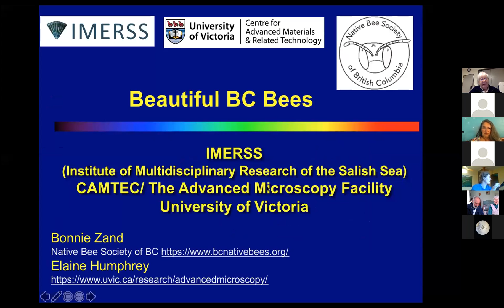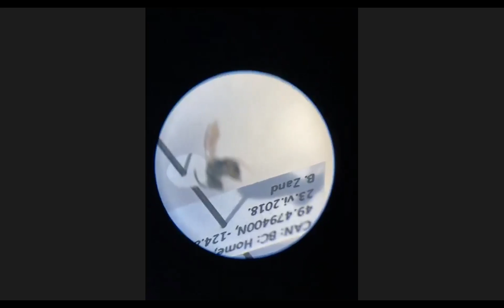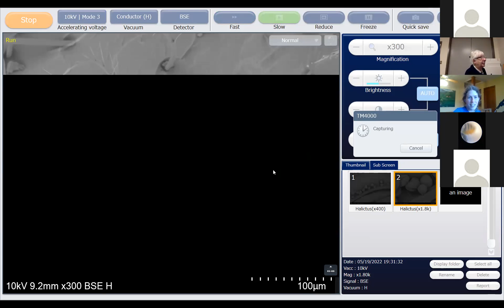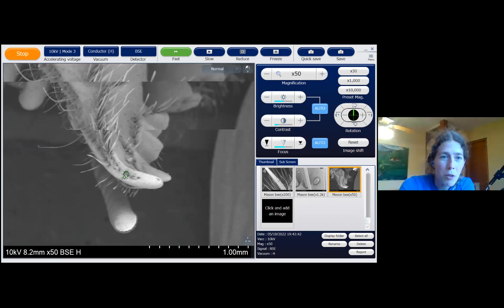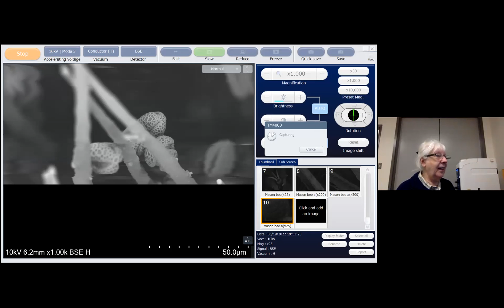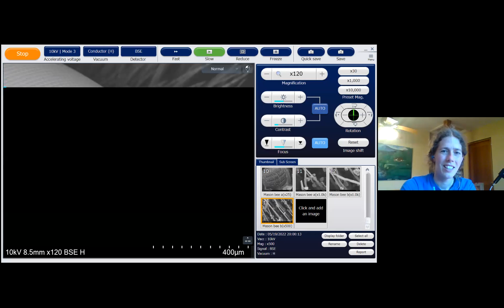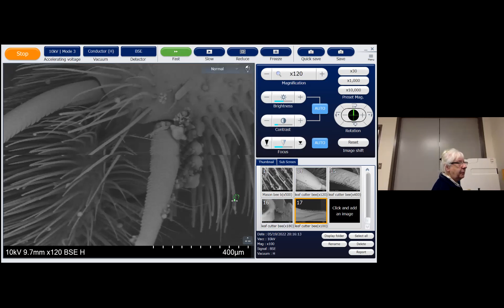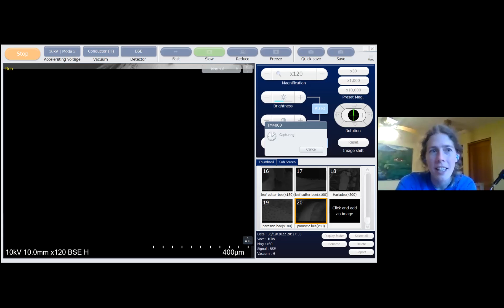Looking at Bees with a Scanning Electron Microscope: Micro-Exploration Workshop with Elaine Humphrey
Join Dr. Elaine Humphry and Bonnie Zand to explore the fascinating biology of British Columbia's bee species. Learn to tell a bumble bee from a honey bee, discover how each species has become specialized for their lifestyle, and investigate which flowers they have visited.